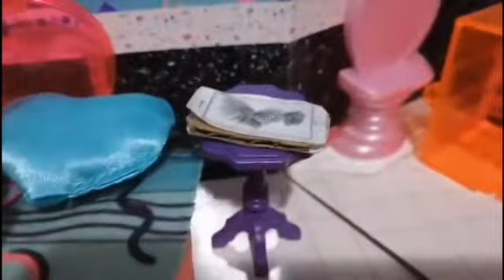LPS- The Magical Fish Pond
This was originally going to be a series. But I made it into a movie instead. I filmed it last summer so I don’t know how great it and is and there are probably several mistakes. But regardless, I hope you enjoy my high school/supernatural movie!

Harper is a average girl with a boring life. It’s not bad, but it isn’t good either. She and her little sister Amelia we’re adopted and aren’t exactly the richest pets. At school, Harper is anything but popular and doesn’t have many friends. And that didn’t bother her, until recently. Harper’s best friend, Kayla has recently started dated Harper’s crush, Jacob and have now ditched her. With the cruel popular girls, Claire, Morgan And Tailia always yanking Harper’s tail, along with having no friends, it’s no wonder Harper dislikes her life. After getting humiliated at school one day, Harper runs home and then runs to the park where she finds a Fish Pond. But this isn’t any Fish Pond. This is a magical fish pond. That will grant her whatever wishes she wants and gives her the opportunity to redo her life. Sounds amazing right? Harper soon learns whilst this is great, she needs to be careful what she wishes for. Because not everything is as it seems.

WARNING: This movie goes into some mature themes that are not suitable for young children. Such as bullying, swearing and some sexual situations.